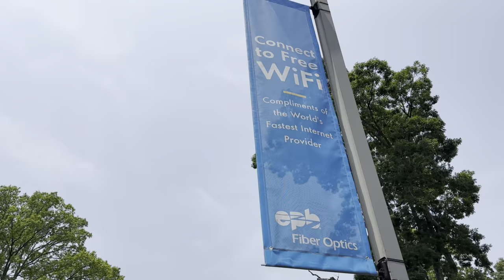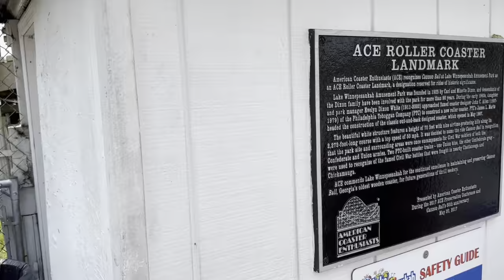I Rode a CLASSIC COASTER Hidden in the Mountains!